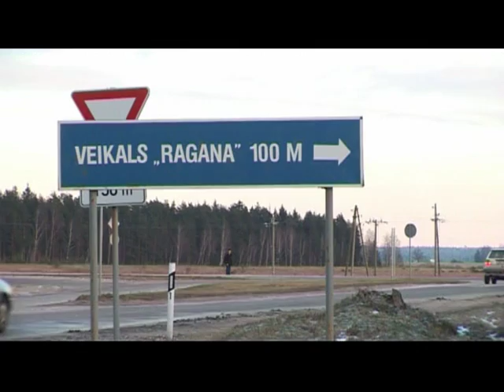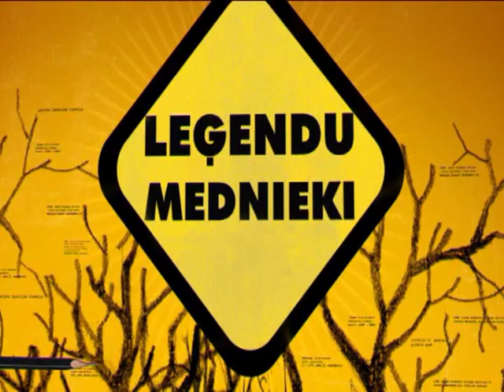LEGENDU MEDNIEKI - RAGANA.mpg